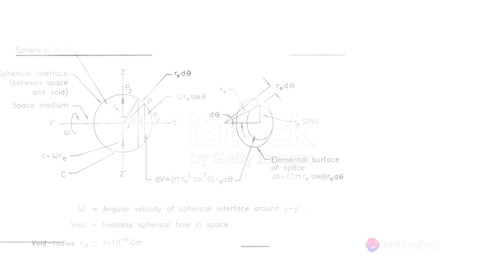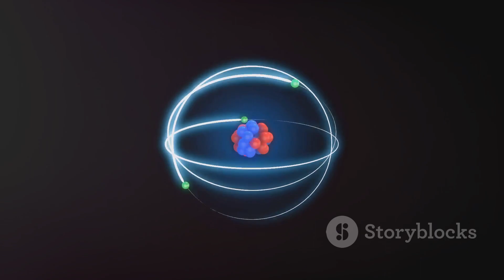Quantum Mechanics: The Invisible Reality quantum @QuantumTech @QuantumGames@QuantumFracture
In this captivating video, we delve deep into the intricate realm of Quantum Mechanics, the foundational theory governing the enigmatic behaviors of particles at the atomic and subatomic levels. Join us as we unravel the complexities of this fascinating field and explore its implications on our understanding of the universe.

Discover the mind-bending concepts of superposition, entanglement, and quantum tunneling explained in a simple and accessible manner. Gain insights into how Quantum Mechanics challenges our classical intuitions and shapes modern technology, from quantum computing to quantum cryptography.

Prepare to be amazed by the weird and wonderful phenomena that define the quantum world. Whether you're a science enthusiast or just curious about the mysteries of the universe, this video is sure to leave you awe-inspired.

OUTLINE:

00:00:00 The Birth of Quantum Mechanics
00:01:13 The Development of Quantum Mechanics
00:02:18 The Impact of Quantum Mechanics